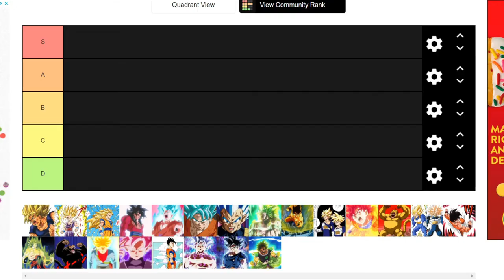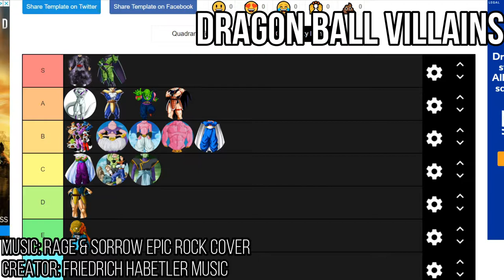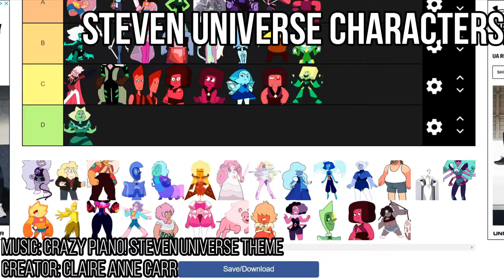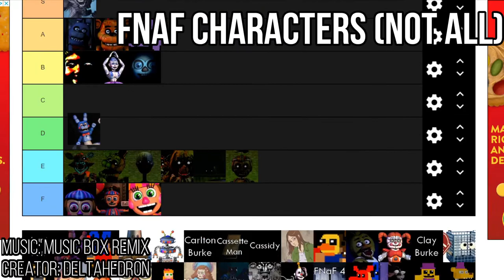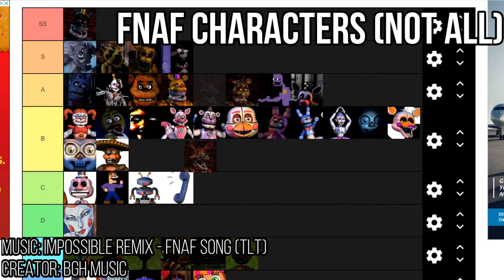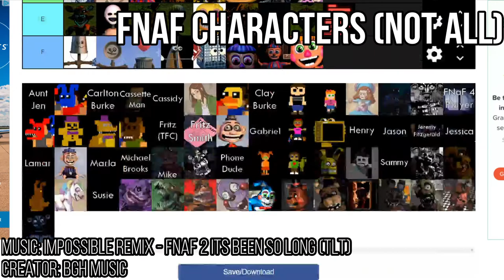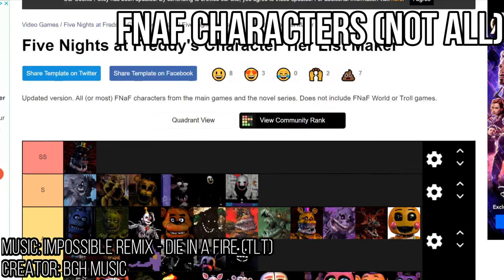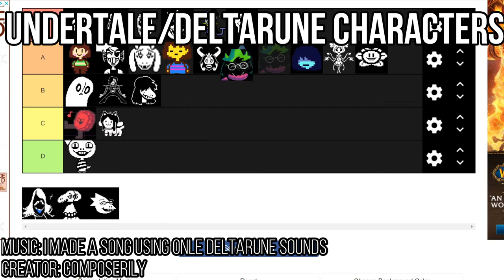Random Tier Lists 2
Today, I going to play more random Tier Lists that people made.